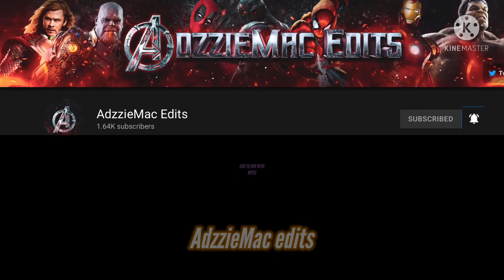Shoutout goes to...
Like and sub to them